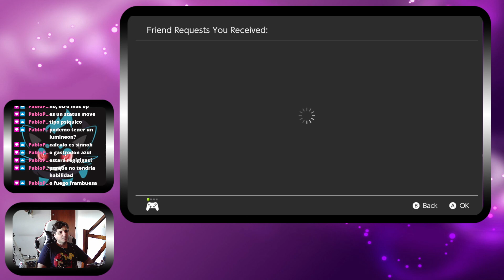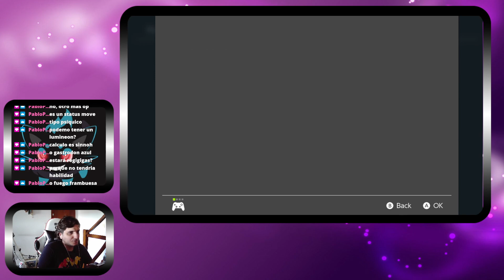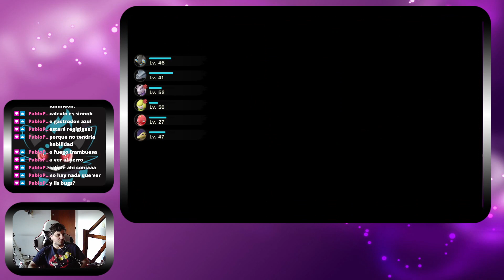Jugando Pokemon Legends: Arceus! - Capitulo 23, Fuera de las bandas!